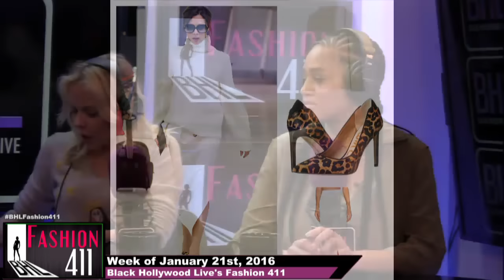Phone Charging Purse, Birthday Suits at Work & More | BHL's Fashion 411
BHL: Fashion 411 -- In this episode Black Hollywood Live hosts Courtney Stewart, Val Kahl and Camilla Poindexter discuss fashion for the week of January 21st. This week's Le Chaud features Fashion Snobism in 2016, Tyra Banks and FABLife and Birthday Suits as the new work uniform! Our Outfit of the Week is known as "Winter White." Courtney breaks down the Beauty Beat and the Style Scoop covers a chic purse that can also charge your phone and more! The show then wraps up with the Haute/Hot Mess and Stylewatch!